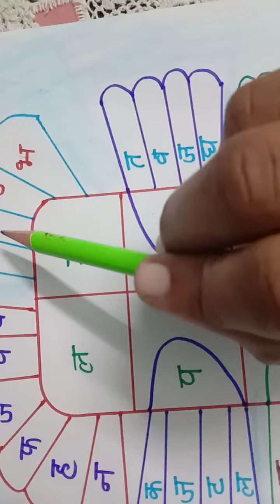दो अक्षर वाले शब्द